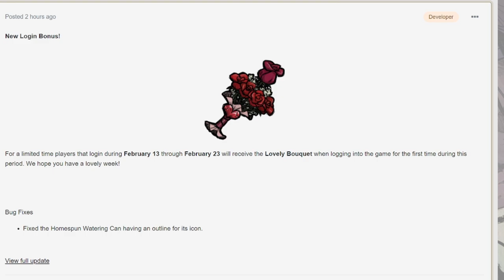OFFICIAL Valentine's Day Update! NEW FREE LOVELY BOUQUET! - Don't Starve Together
LOL! This was impeccable timing, everyone... Klei must've heard my incessant nagging over the years and have given us a Valentine's Day Login Bonus for a limited time! Enjoy it and much love!